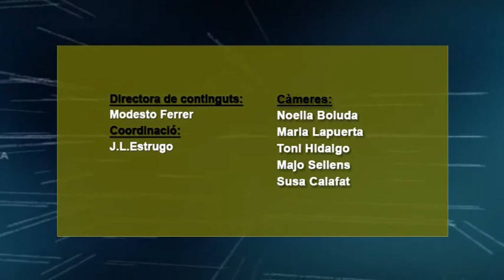2015 03 13 LA ENTREVISTA JOAN FRANCESC PERIS